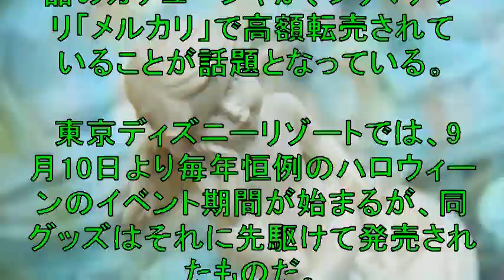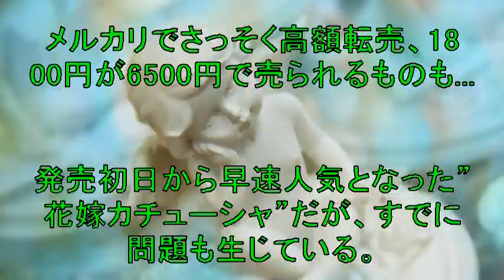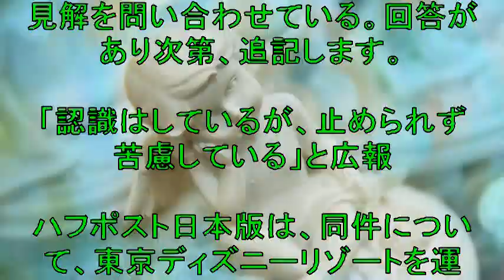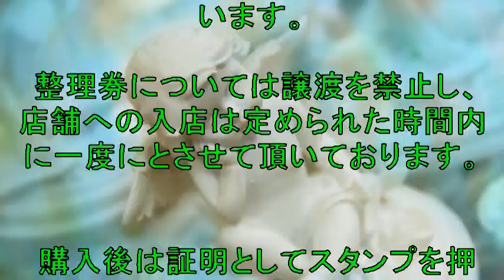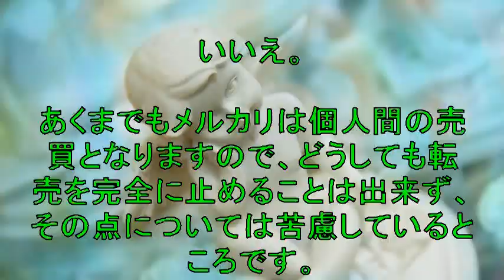東京ディズニーランドの「花嫁カチューシャ」、メルカリで3倍以上の高値で転売。広報「止められず苦慮している」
東京ディズニーランドの園内の売店などで
9月2日に発売された新商品のカチューシャが
フリマアプリ「メルカリ」で高額転売されていることが
話題となっている。

【関連動画】

母子２人で東京ディズニーランド　とある一日の過ごし方 1歳子連れ

2019スタート　リハ　ディズニーシー　ハロウィーン　フェスティバル・オブ・ミスティーク

【東京ディズニーランド】子供達とイッツ・ア・スモールワールドに乗ってきました☆  その①

2019/06/16東京ディズニーシー＿ファンタズミック＿ハーバーグランドビューより